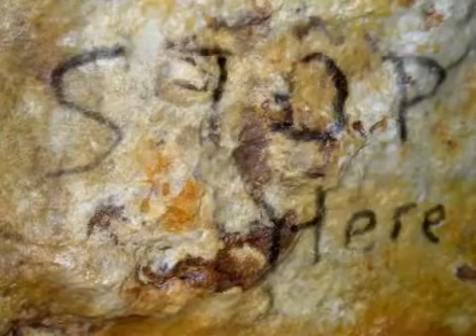Lyon College Underground 2008-2009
Cave exploration by Lyon College students, faculty and staff.  This informal club later became the COBRA Grotto of the National Speleological Society.